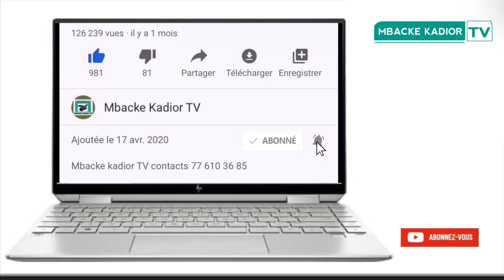ndiguel khalif général des mouride appel magal serigne massamba kanny bousso le 2 octobre 2024